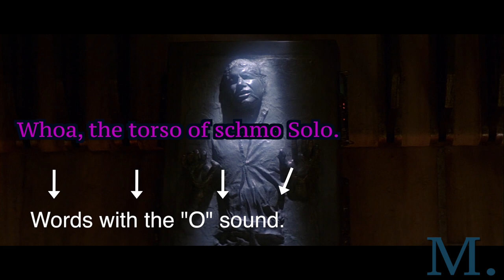What is ASSONANCE? Explained by Jabba the Hutt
Jabba offers a definition of assonance and gives some examples.